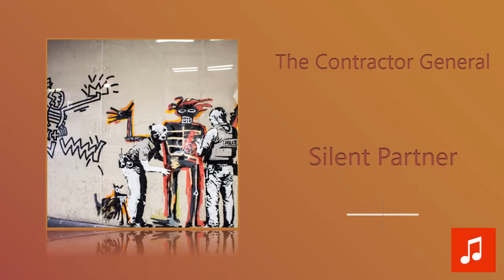Silent Partner - The Contractor General